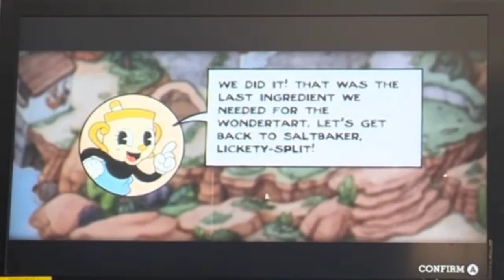WE GOT OUR GAME FLIPPED - Cuphead DLC part 2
we continue our series of the Cuphead DLC ft. @caungae . we are both recording the same Vids so check one out after the other

edited by Me and @caungae